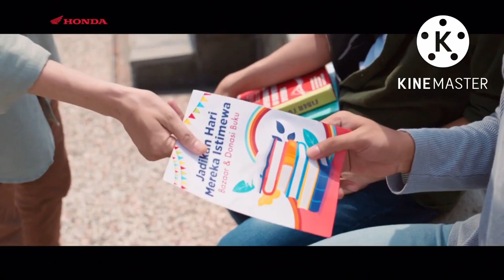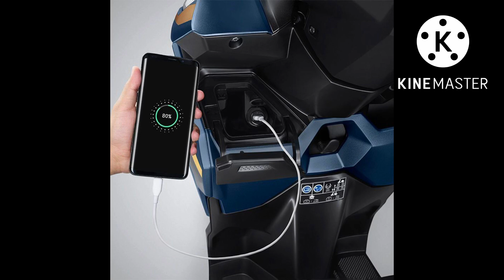(ចេញហើយ) តម្លៃ1400$ | New Honda Click 125cc 2023 | តម្លៃលក់ដំបូង និង លក្ខណះពិសេស